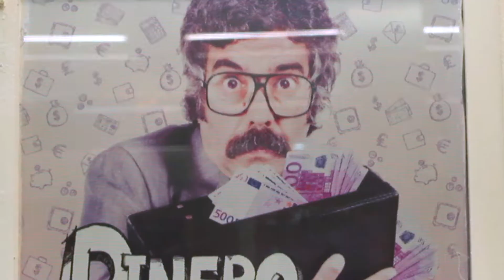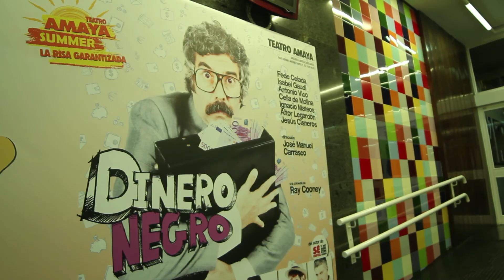DINERO NEGRO 2